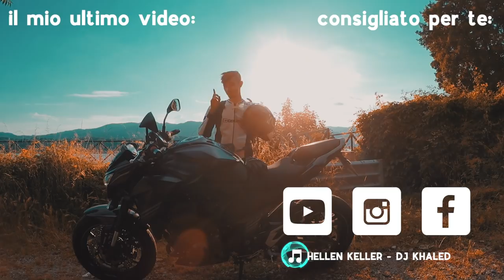FURGONARI COL TELEFONO!!! **Z800 PURE SOUND**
Durante un giro in PURE SOUND con la Z800, abbiamo dovuto affrontare fantastiche avventure...tra cui un furgonaro distratto :D

MUSICHE BY

•LAKEY INSPIRED

Info personali:

Nicolò iammarino
1994
Milano

►I MIEI BOMBERISSIMI PATRONS:

Nicolò Piva
Carlo Zarlus
SMOKA
FABIO GUAIANA
FABIO DEMONTIS
EDOARDO ABARTH
WILLIAM T
RICCARDO PASSERINI
DANDY94
FABIO
MATIJ CUBEJ
MATTEO ASTORINO
DAVIDE ZUCCARELLI
EDOARDO DEMONTIS
ALESSANDRO
VECCHI BULLONI
ALEX WATT
NICOLA RACCAGNI
ALESSANDRO FRANZOSI
ALAN COCCOVILLO
Matteo Rapetti
Erik Taufer
Carlo Marzullo

Marco Loiola
Massimo Evangelista
Luca Rossi
Andrea Caruso
Nicolas
Roberto Coati Motorsport_Passion
Stefano Tanghetti
Matteo Guerra
Lorenzo Verdoliva
Luigi Limongi
Pierpaolo Tuner
Vittorio Bonanno
ImKawasaki
Enrico Lardo
Fabiano Tarantino
Andrea Pieroni
Andrea Para
Lorenzo
Andrea Zanella
Simone Manara
Martina
Gabriele Pnn
Gabriel Mainetti
Alessandro Turano
Riccardo Raccuja
Alberto Bianchetta
Paolo Dal Moro
Matteo rsv
Lorenzo Cecca
Alessandro Lospe
Umberto Barbieri
Alberto Pavesi
Lenny Pucciarelli
Leonardo Boretti
Davide Pilato
Alessio Carli
Samuel Gulizzi
Andrea Fire
Fabio Cavalloni
Matteo Cialdi
Ludovico M. Vozzo
Simone Esposito
Alessio Fabbri
Giorgio Serri
Tommaso Rindi
Nicola Astesano
Alessandro
Carlo Zarlus
Matteo
Giuliano Stroppa
Diljan Krasnaj
Davide Bevilacqua
Giovanni Fisi
Bogdan Teo
Alessandro Franzosi
Alex Zanato
pierpaolo mollica
Luca Pasquetti
Nicoló Mele
Daniele Plebs
Tiziano Tomei
Dominick
Lorenzo Zalta
Enache Gabriel
Trippamoto
Federico Sisto
Nicolò Perrotta
Michele